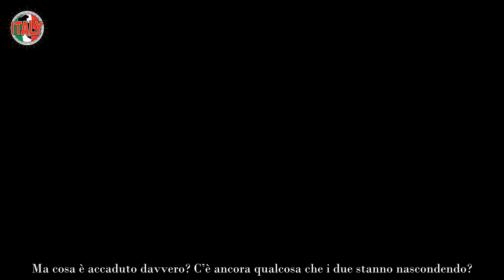Nicole e Edoardo si sentono avvistamento dopo il GF Legame segreto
Nicole Murgia ed Edoardo Donnamaria sono una delle “coppie” che ha fatto più discutere di questo GF Vip. I due infatti erano molto legati nel programma, tanto che Nicole è stata accusata di aver provato a rovinare la relazione tra Edoardo e Antonella. Uno scandalo che è andato avanti per diversi mesi e del quale ancora qualcuno è convinto.

Nicole ha sempre affermato che tra lei ed Edoardo non ci fosse nulla più di una bellissima amicizia: i due avevano stretto un bel rapporto d’affetto durante la trasmissione, ma da parte di lei o di lui non c’era interesse in altri sensi. Eppure tanti telespettatori sono convinti che i suoi comportamenti avevano un solo scopo: far ingelosire Antonella.